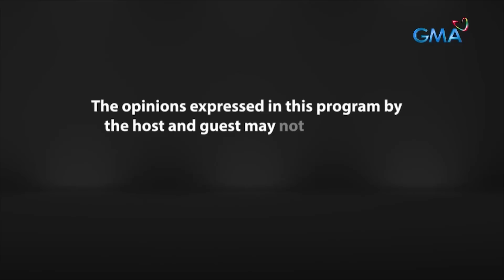Fast Talk with Boy Abunda: Bubble Gang Girls at Boys, maghaharap na! (Full Episode 118)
Aired (July 7, 2023): Isang exciting na kulitan at tapatan ang magaganap sa pagitan ng ‘Bubble Gang’ girls na sina Chariz Solomon at Ana Barro at ‘Bubble Gang’ boys na sina Betong Sumaya at Kokoy de Santos. Ano kaya ang inihanda nila para sa ating 'King of Talk?'